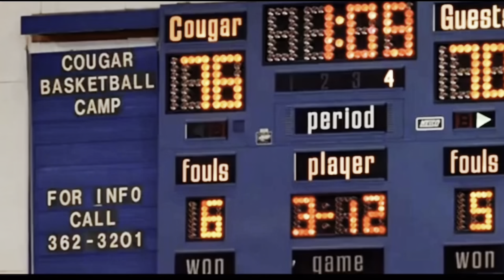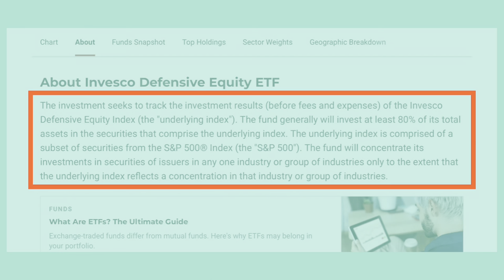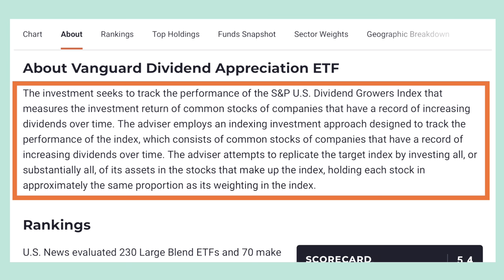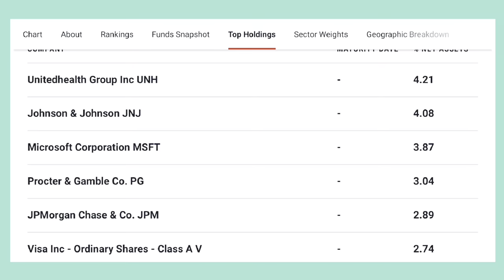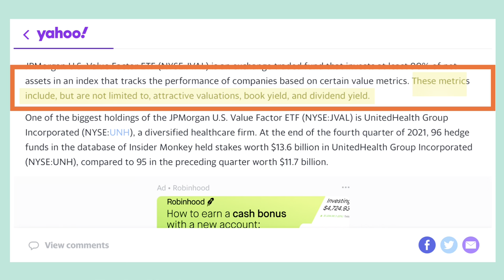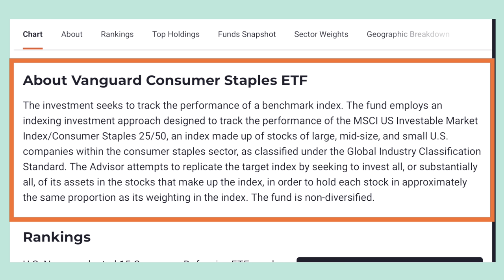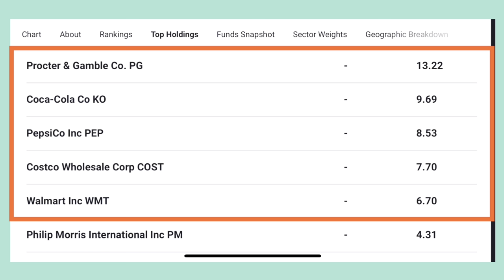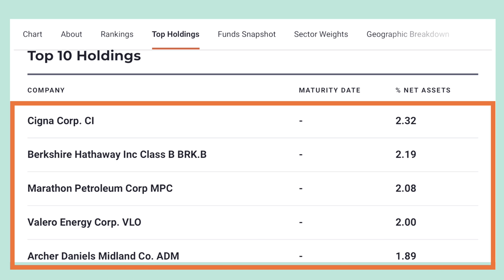7 Best ETFs for Bear Markets & Recessions | BEAT THE RECESSION 🔥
Sometimes, the best offense is a good defense, so here are the best ETFs for bear markets and recessions.

Want to read more about how to invest in ETFs?

⏰ Timestamps:
0:00 - Intro
1:49 - DEF
2:45 - VIG
3:34 - SPLV
4:29 - JVAL
5:13 - VTV
5:55 - VDC
6:45 - RPV

😎 Our goal at The Modest Wallet is to simplify personal finance and share actionable content to help our community make smarter financial decisions, worry less about money, and spend more time doing the things they love.

Video host: Sean Lehman

⚠️ ADVERTISER DISCLOSURE: We regularly partner with brands that have products and services that will help our community. Some of the links mentioned in the description and comments are from our partners.